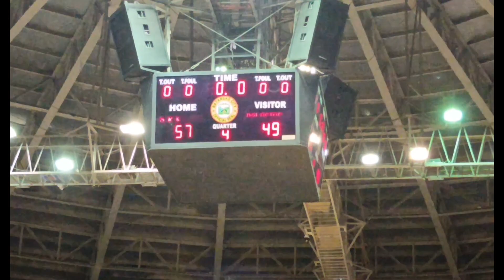MAYOR'S CUP SEMI-FINALS | UNDER 13 BRGY. STA. RITA KARSADA VS. BRGY. BALAGTAS